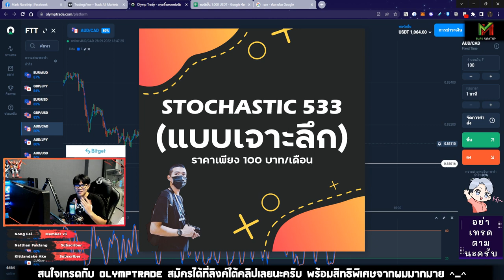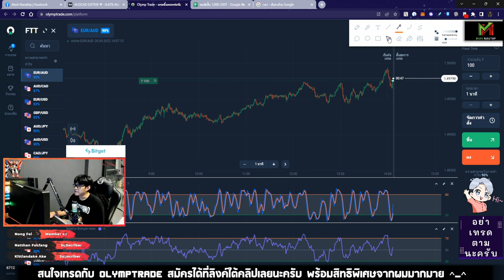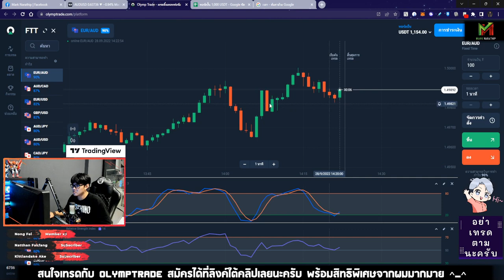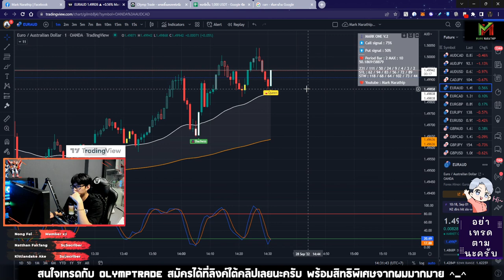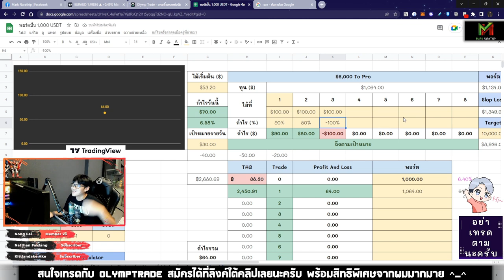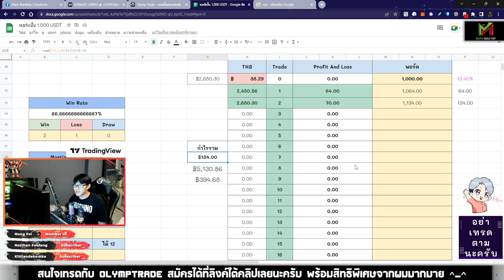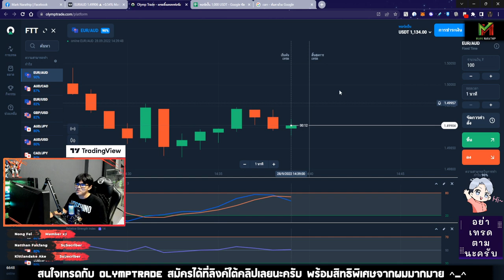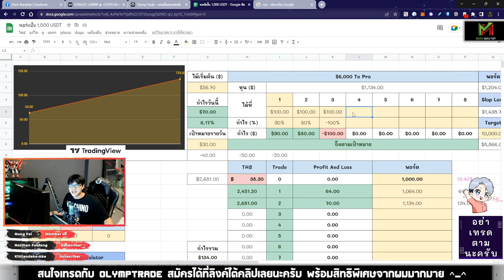เทรดเทคนิค STO533 กำไร +2,600 บาท ใน 1 ชั่วโมง 😍🥰 - VLOG Trade Ep.55